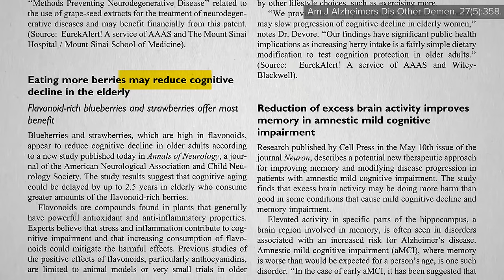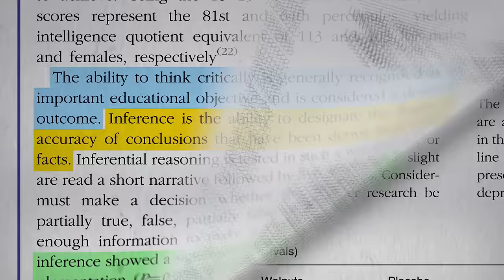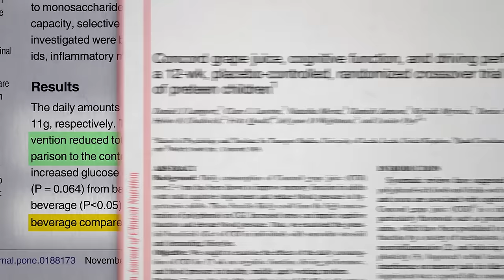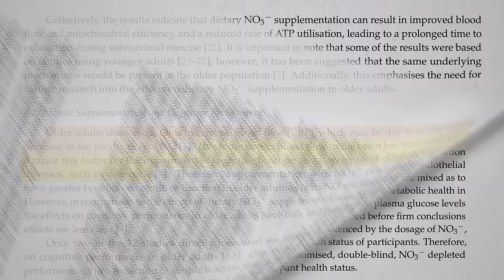Best Brain Foods: Berries and Nuts Put to the Test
Randomized controlled studies put nuts, berries, and grape juice to the test for cognitive function.

What else can nuts do?

What else can berries do?
• Benefits of Blueberries for Blood Pressure May Be Blocked by Yogurt

Have a question about this video? and someone on the NutritionFacts.org team will try to answer it.

Want to get a list of links to all the scientific sources used in this video? You’ll also find a transcript and acknowledgements for the video, my blog and speaking tour schedule, and an easy way to search (by translated language even) through our videos spanning more than 2,000 health topics.

Image credit: StockSnap / Pixabay